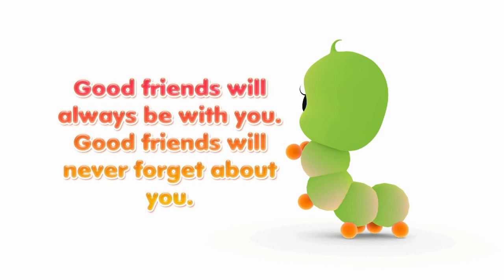Katakune - Where is Everyone? | 3D Animation Preschooler Cartoon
Life is full of interesting and funny little incidents that color your life. Join Katakune as he learns about friendship, responsbility, being healthy and so much more!

About Katakune

Katakune is a friendly and curious silkworm, living in the wonderful and colourful world of Tazzleland. Cute, lovable and all-round appealing, Katakune spends his time exploring and learning about his world. In each episode, he becomes more aware of his environment, meets new friends and learns about safety, responsibility and kindness. His endearing personality easily makes him popular with his friends, and together they spend their time growing, learning and developing meaningful friendships.

Through interesting scenarios presented in colourful 3D animation, Katakune portrays positive values that children could absorb intuitively whilst enjoying the rich graphics.

Educational and entertaining, Katakune shows children simple ways to deal with complex concepts of social responsibility, friendship, life skills and value systems. Additional subjects in basic science, geography, mathematics, health and hygiene, environmental issues and creativity are also illustrated. |